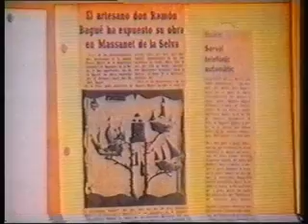Tot Maçanet en parla (alguns moments)